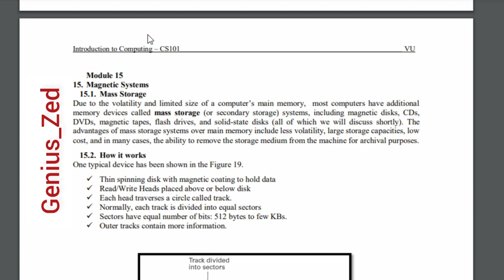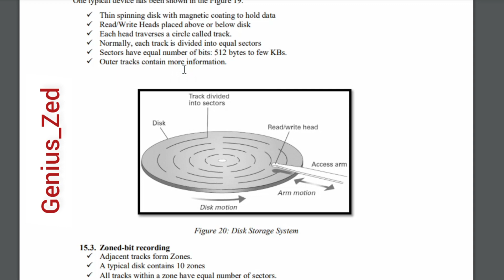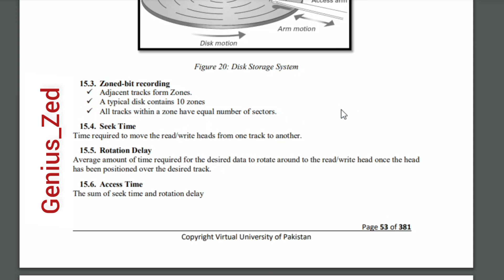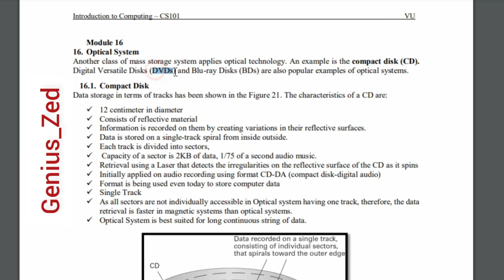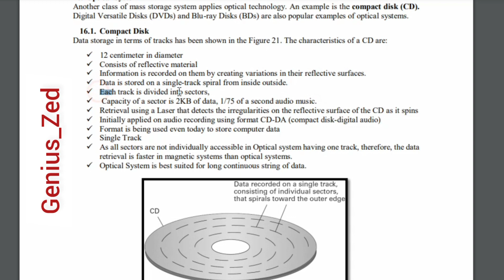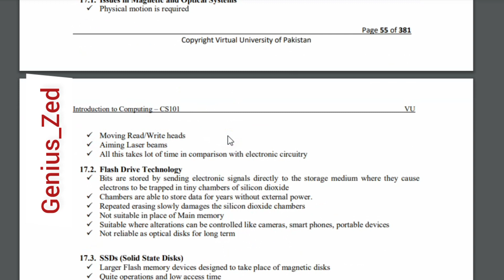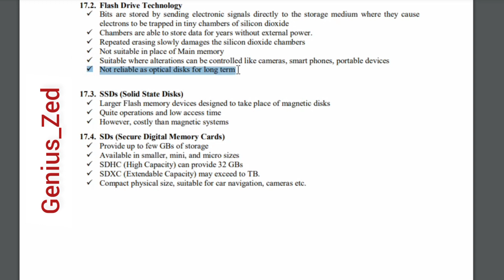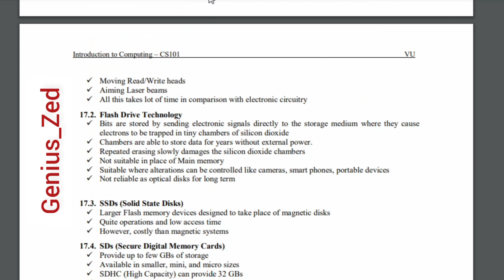CS101 short lecture module 15,16,17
Introduction to computing

Module no # 15, 16 & 17

In this lecture we cover the the following topics...
 1. Mass Storage...
 2. Optical Devices(CDs, DVDs, BDs)..
 3. Flash Drives..
 4. SSDs, SDs..

Notes of the Lecture.